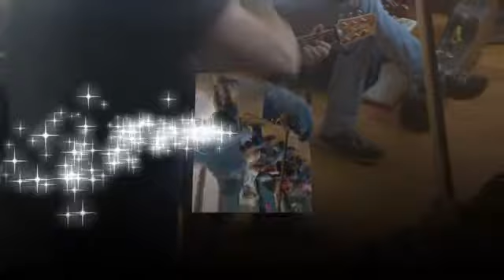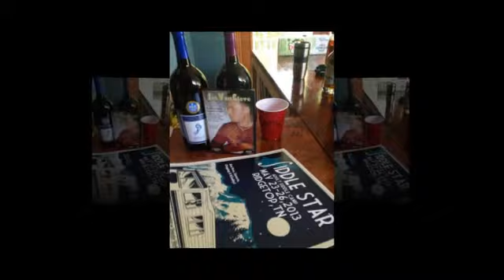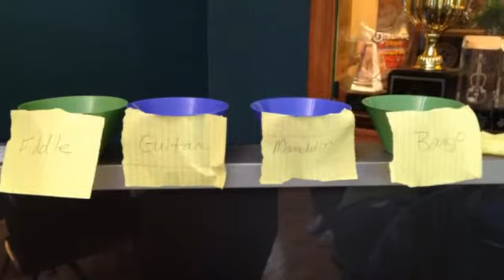FiddleStar Adult Camp 2013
Just a taste of the great fun and learning we did at camp this year. Instructors included Megan Lynch Chowning, Deanie Richardson, Hoot Hester, and Jim Van Cleve. Background music by Michelle Shocked and John Reischman